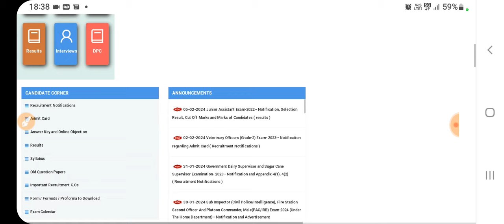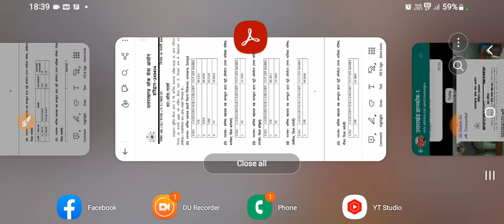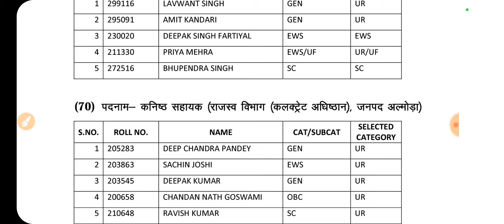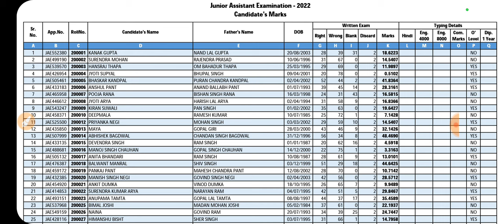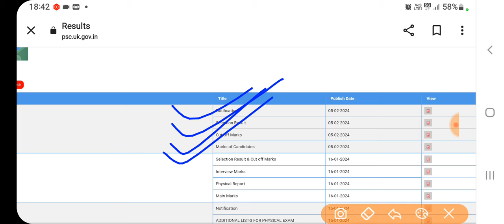Ukpsc Update; कनिष्ठ सहायक 2022 Final Result; Cutt Off Marks; सभी अभ्यर्थियों को शुभकामनाएं